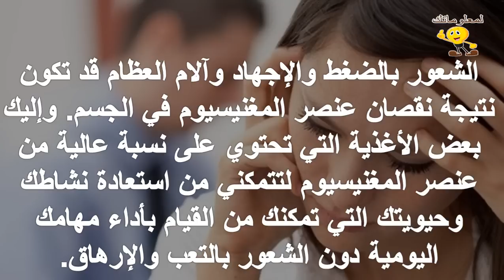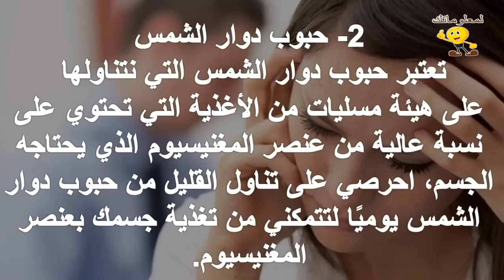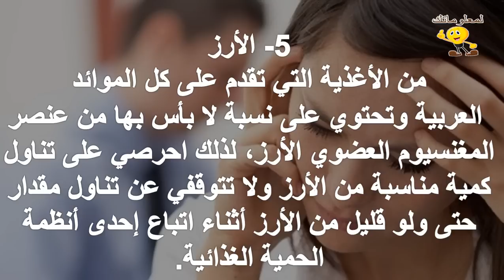أغذية تحتوي علي المغنيسيوم للقضاء على إجهاد الجسم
للمزيد من الفيديوهات يرجى دعمكم للقناة بالاشتراك واللايك والكومنت وشكرا علي مشاهدتكم :
تابعنا علي فيس بوك :